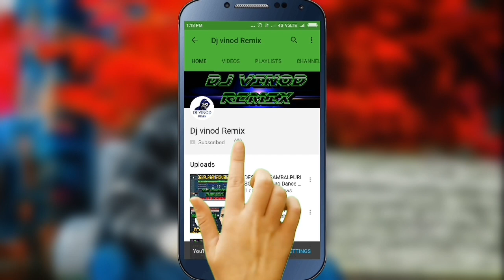Aan ganw ke turi mare nazariya Cg dj remix dj vinod remix